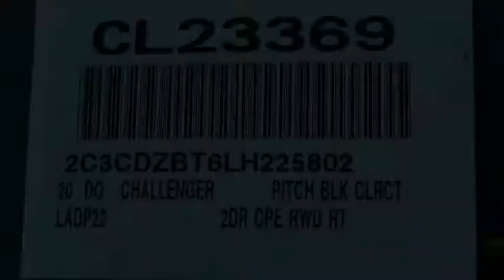2020 Dodge Challenger VAN NUYS LOS ANGELES SAN FERNANDO VALENCIA CANOGA PARK CL23369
2020 Dodge Challenger R/T RWD

RUSSELL WESTBROOK CHRYSLER DODGE JEEP RAM PROUDLY SERVICING VAN NUYS, LOS ANGELES, SAN FERNANDO, VALENCIA, CANOGA PARK, & SURROUNDING SOUTHERN CALIFORNIA LOCATIONS. THIS BLACK 2020 Dodge CHALLENGER IS EQUIPPED WITH A 5.7L 8-Cylinder SMPI OHV, AUTOMATIC TRANSMISSION, AND RECEIVES AN ESTIMATED 15 City/23 Hwy MPG. CONTACT RUSSELL WESTBROOK CHRYSLER DODGE JEEP RAM OF VAN NUYS TO SCHEDULE A TEST DRIVE AND TAKE THIS 2020 Dodge CHALLENGER HOME TODAY, OR VISIT OUR SHOWROOM CONVENIENTLY LOCATED AT 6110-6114 VAN NUYS BLVD VAN NUYS, CA 91401. STOCK #: CL23369 | 2020 Dodge Challenger R/T RWD SECURITY SYSTEM TRACTION CONTROL POWER WINDOWS 2020 Dodge CHALLENGER R/T RWD RWD $4,000 off MSRP! Russell Westbrook Chrysler Dodge Jeep Ram of Van Nuys is driven and focused to ensure the highest customer satisfaction. A team above all, but above all a team. Price includes: $250 - National 2020 Non-Prime Retail Bonus Cash 20CL1V. Exp. 11/02/2020 $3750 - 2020 National Retail Consumer Cash 20CL1. Exp. 11/02/2020 STOCK #: CL23369 | VIN: 2C3CDZBT6LH225802 | 2020 Dodge Challenger R/T RWD SECURITY SYSTEM TRACTION CONTROL POWER WINDOWS Russell Westbrook CDJR of Van Nuys